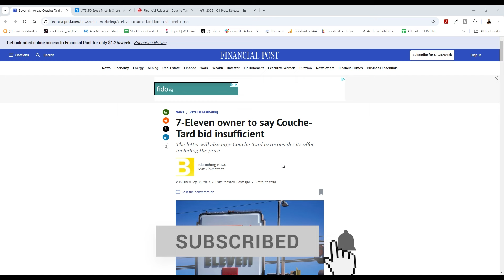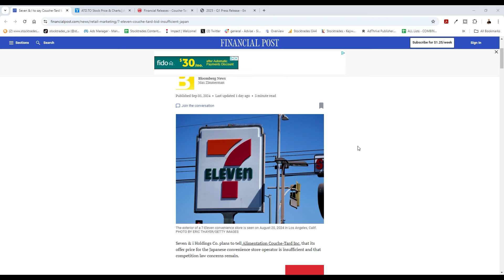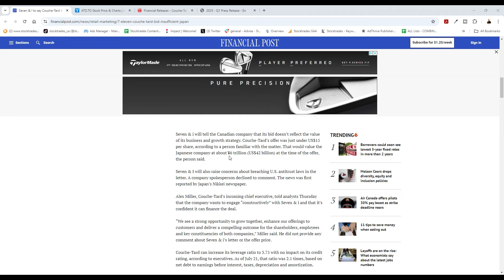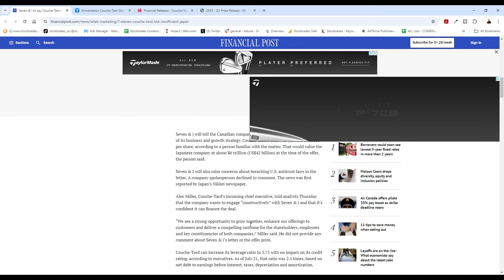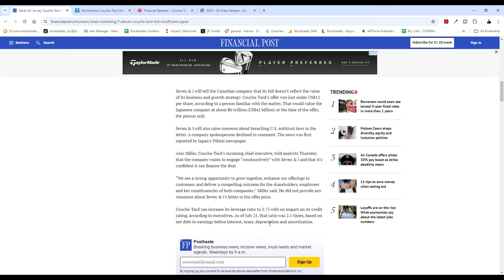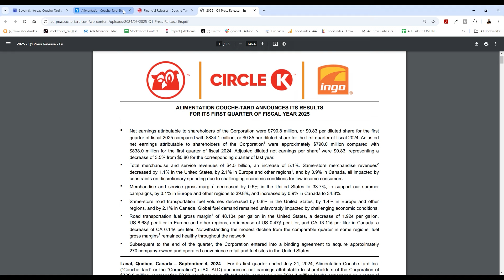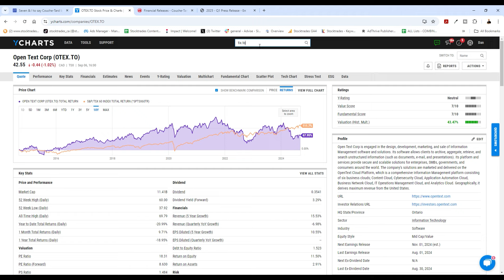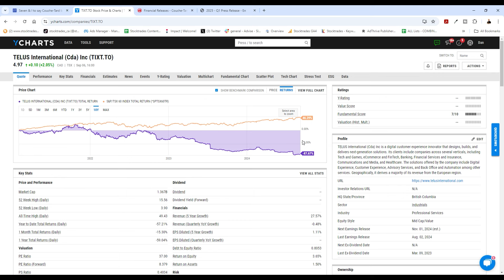Couche-Tard Could Be Making a HUGE Mistake With It's Large Acquisition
Looking to discuss this acquisition with me personally, plus gain access to research on dozens of the best stocks in Canada? Join Premium below:

If you’re new to the channel, we are stocktrades.ca, one of the largest Canadian investment websites with over 1.8 million visitors a year. Dan has been a self-directed investor for more than 13 years and has completed his Canadian Securities Course. Mat has an MBA and has been a self-directed investor for over twenty years. Our goal is to help investors make smarter, more confident investment decisions by providing research, strategies, case studies, and more.

Alimentation Couche-Tard Stock has been one of the best performing Canadian stocks in quite some time. However, the company is struggling operationally and has announced it has made a gigantic offer for Japan's 7/11 gas stations. I go over why I think the acquisition is a little too much for Couche-Tard to handle and how they should stick to what they do best, which is integrating smaller acquisitions into the fold.

This is a top Canadian dividend growth stock, and one that has performed admiringly well over the years, but there is a lot of things that can go wrong here, and I explain them in the video.

00:00 - Introduction
02:00 - Why Couche-Tard Can't Handle This Acquisition
04:05 - The Main Concern With Couche-Tards Commentary and Operations
05:36 - Examples Of Large Scale Acquisitions